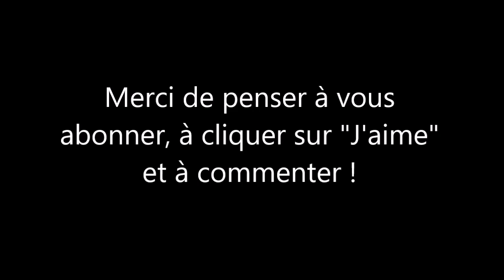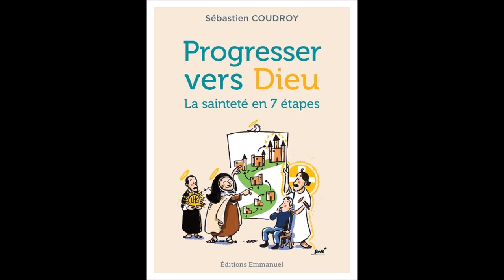Session Progresser vers Dieu. 2/5 Les commencements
Comment progresser vers Dieu? Comment grandir en sainteté? A partir des "7 Demeures" de sainte Thérèse d'Avila et de l'enseignement de saint Jean de la Croix, nous présentons les grandes étapes de l'itinéraire spirituel chrétien. Nous nous appuyons sur notre livre : "Progresser vers Dieu", aux éditions de l'Emmanuel
Dans ce deuxième enseignement, nous abordons les commencements de la vie spirituelle : les premières et deuxièmes Demeures selon Thérèse d'Avila.

Enseignement du père Sébastien Coudroy, donné à Notre-Dame du Laus